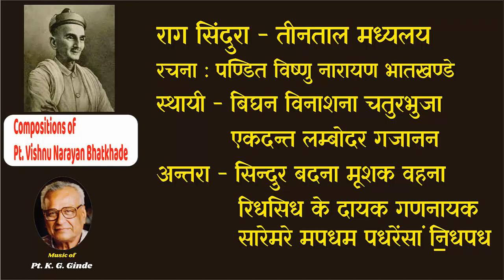Compositions of Pt. Vishnu Narayan Bhatkhande (48) Raag Sindura